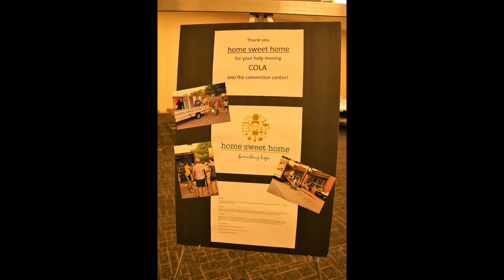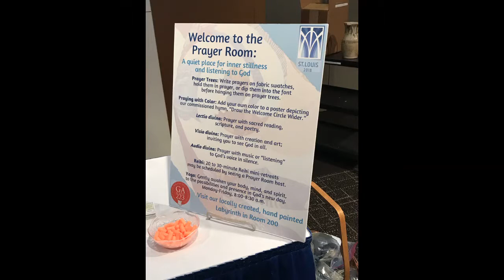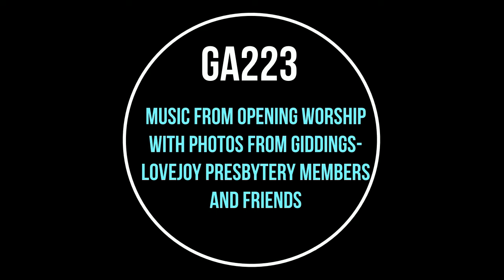GA223 a Look Back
Presbytery of Giddings-Lovejoy